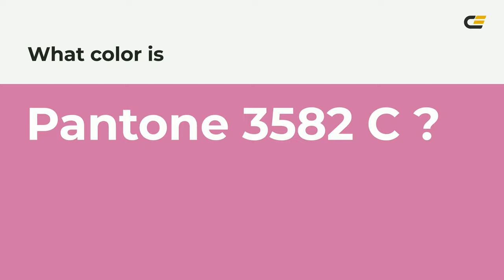color d173a6 hex color - Violet color - Cool color d173a6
What color is ? d173a6 hex color - Violet color - Cool color d173a6

Hex d173a6 Color Code is also known as color.